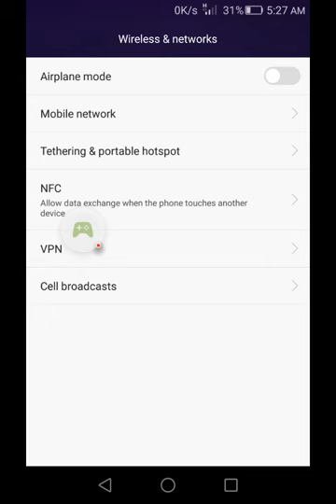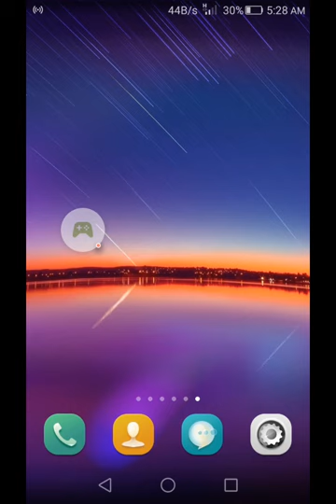How to Create Portable Wi Fi Hotspot||2019/2020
If you want to use internet on your laptop/desktop but don't have any Wi-Fi connection or modem, you can use your Android phone to create Wi-Fi zone easily. And by doing that you can easily use internet on your PC/Laptop.